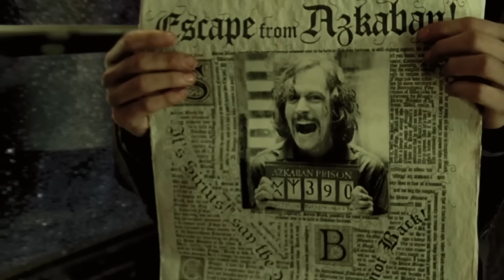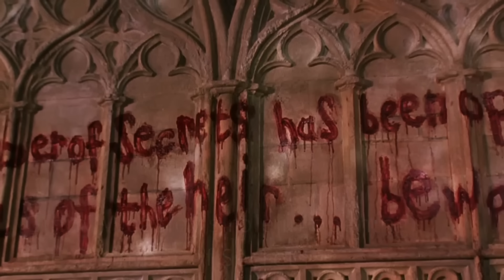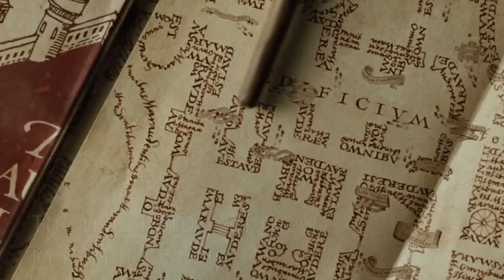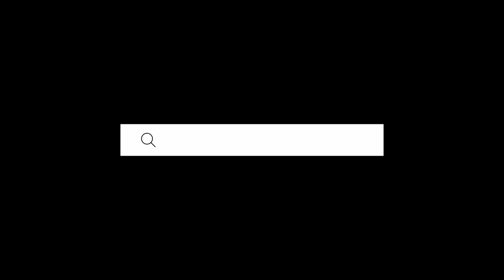Top 40 Giros Argumentales de Harry Potter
La saga de Harry Potter está plagada de giros argumentales o plot twists. Desde el profesor Quirrell hasta el amo de la Varita de Saúco. ¿Cuáles son sus favoritos? Díganlo en los comentarios por allá abajo.

¡Travesura realizada!